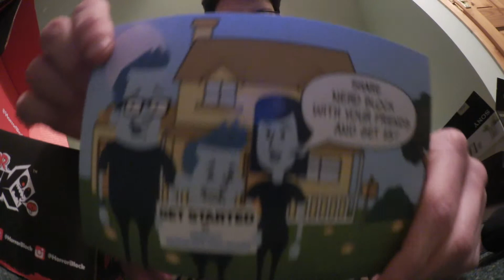Horror Block Unboxing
This is my unboxing of Horror Block from Nerd Block.